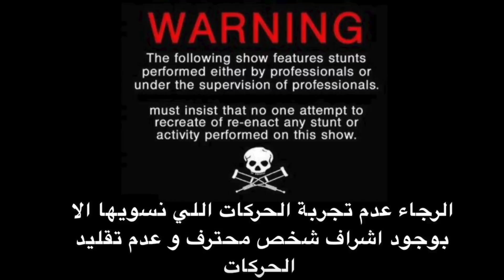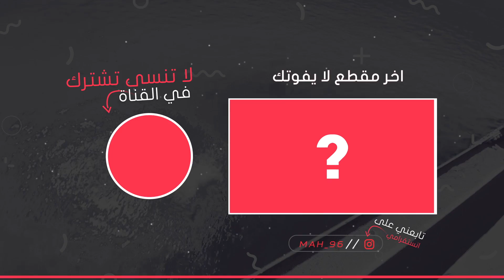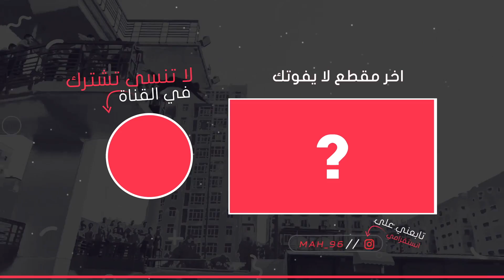لا تطيح من السلم على المسبح الغلط | اصعب تحدي !! فلوق#98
السلام عليكم بالنسبه لهذا الفلوق اول شي سوينا تحدي لا تسحب الحبل الغلط واللي بعده مطارده بالبر.

تحذير:
الحركات المعروضه بالفيديو مقدمه من رياضيين او تحت اشراف مختص والرجاء عدم تقليد ماهو معروض بالفيديو.

انستقرام: mah_96
epic ID:
مااوكلي

(دعمكم و تفاعلكم يخليني استمر للآفضل)
ارسلوا مقاطعكم على:
انستقرام mah_96

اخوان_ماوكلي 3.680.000